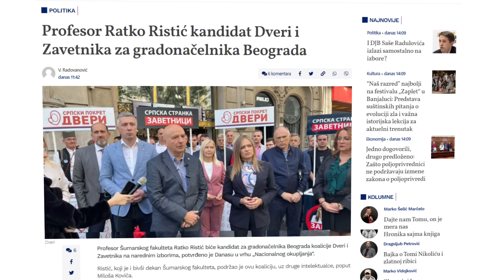retrosPETAKtiva: Cirkus Parlamento, vruća čorba i gluvo briselsko kolo